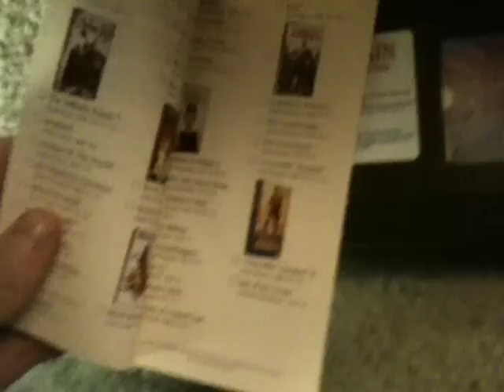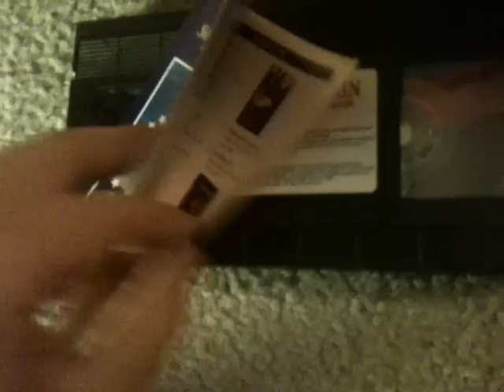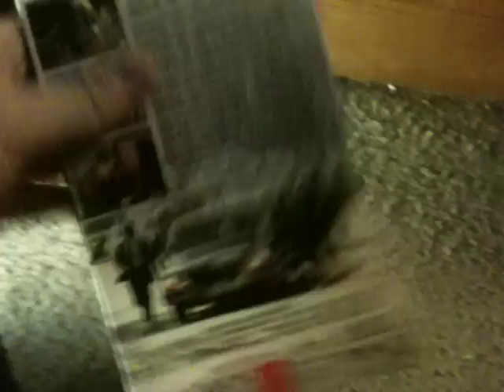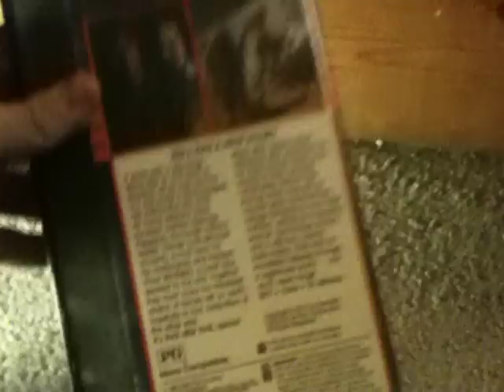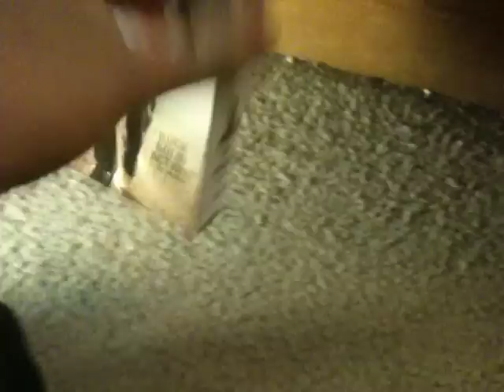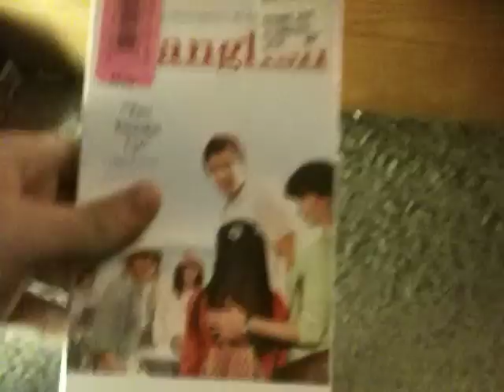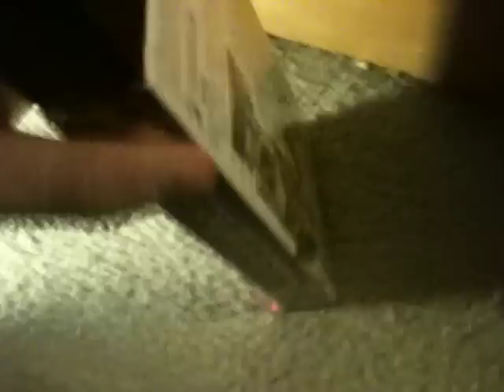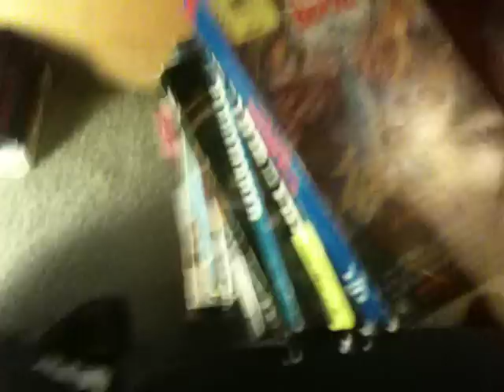QUITE POSSIBLY THE RAREST VHS UPDATE YET 3/12/16